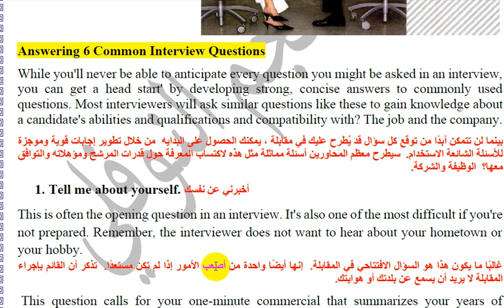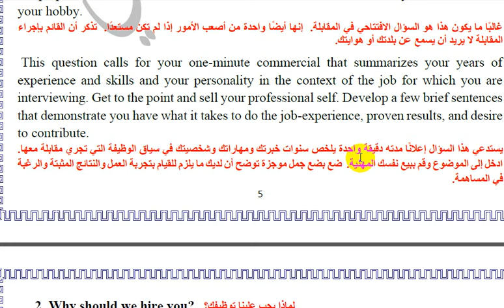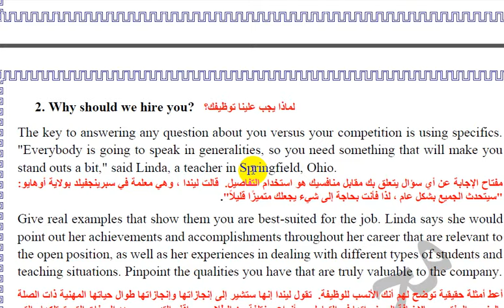(1)شرح كتاب الاستيعاب القراءة select reading المرحلة الاولى قسم الانكليزية ترجمة وحلول واستماع